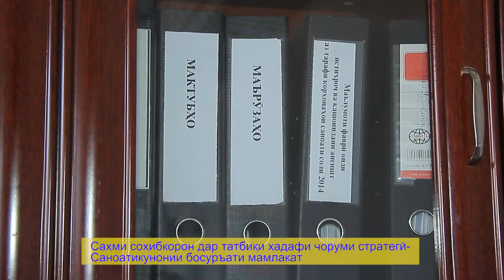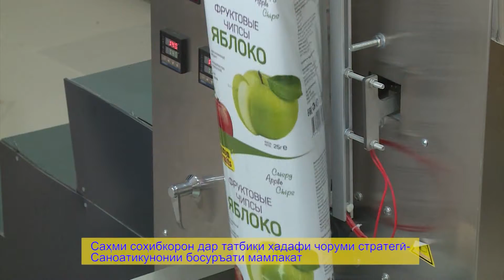Саҳми соҳибкорон дар татбиқи ҳадафи чоруми стратегӣ - Саноаткунонии босуръати мамлакат | Анонс